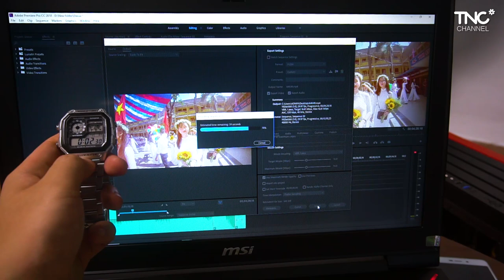MSI GT75 Titan 8RF 231VN - Sở hữu thần sức mạnh chỉ với 77 triệu | TNC Channel